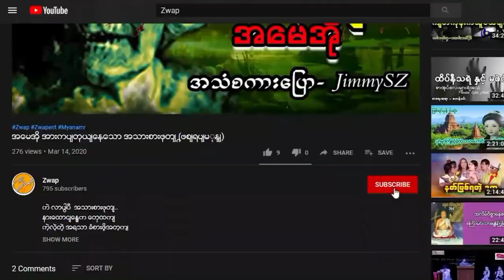သရဲခြောက်ရင် ကြောက်မှာလား - ဂျင်မီကိုယ်တိုင်ရေး သရဲဇာတ်လမ်းစုစည်းမှု (၂) | Zwap Ent - Ghost Stories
အားလုံးကို ကျေးဇူးတင်ပါတယ်.
အစဉ်အမြဲ ကြိုးစားလျှက်.